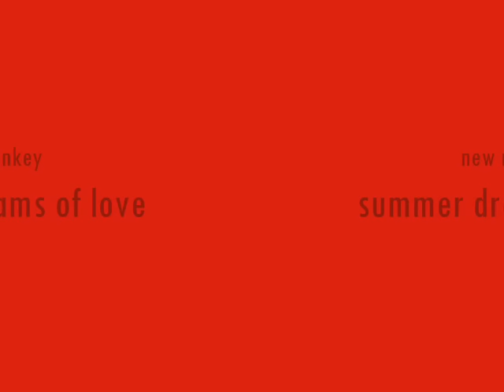new monkey - summer dreams of love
new monkey choon